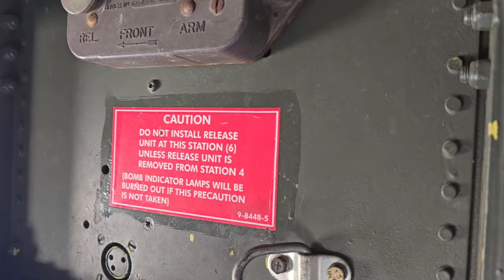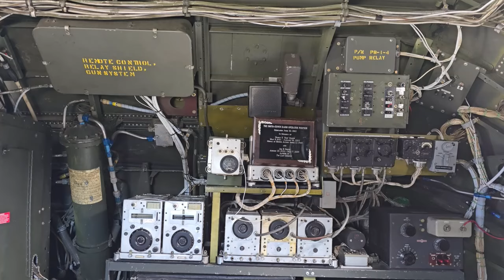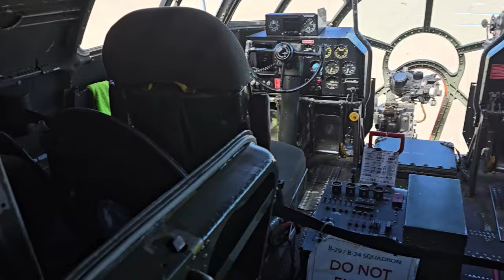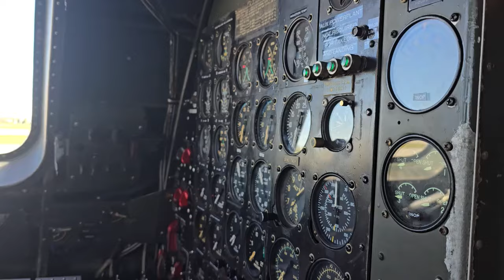FiFi B-29 Bomber tour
I'm an independent reporter. We do scanner chasing and storm chasing in Cheyenne Wyoming. We are NOT cops. This is live raw video. We will not show minors and we will not respond to mental health calls. The reason for this channel is our news in Cheyenne is fair to poor at best. This is a self-funded channel and donations are greatly appreciated to maintain and grow the channel.

Do you have any news video that you want to share? Send it to us at

Sorry we do not pay for video but we will give credit to you for the video if you wish.